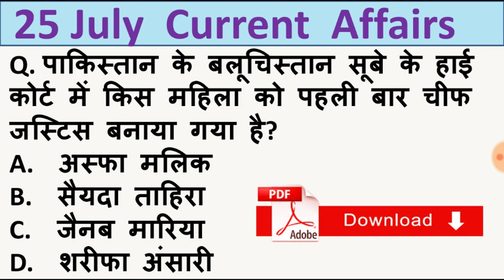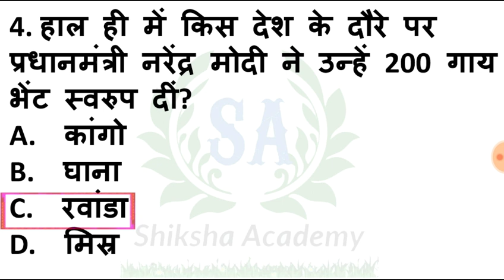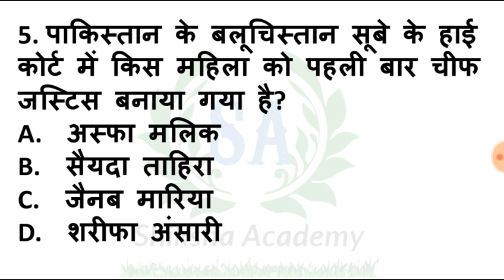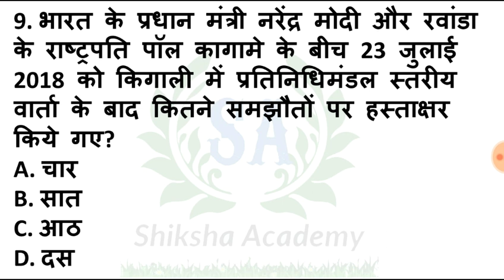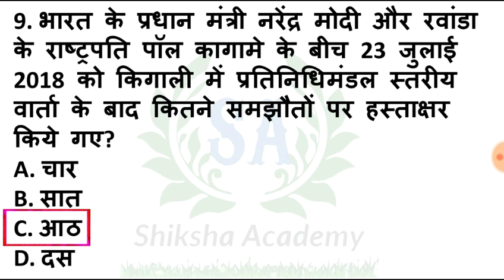25 July 2018 || Current affairs|| current updated ||daily current updated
NEXT DOSE #07 || 25 July 2018 || Current affairs|| current updated ||daily current updated
DOWNLOAD👇👇👇👇

NPL – VBK vs MAD: Pre-match Analysis,
Tamil nadu The season so far,
Pre-match Analysis,Team Combinations,
Pre-match Analysis,